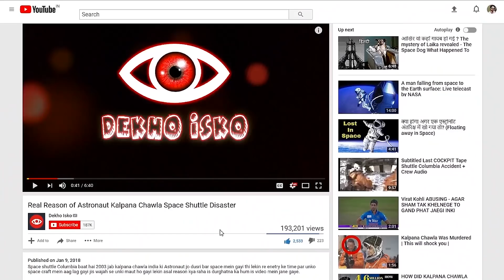China Doesn't Want Apple to Make Production in India More Than Them || Tech 535